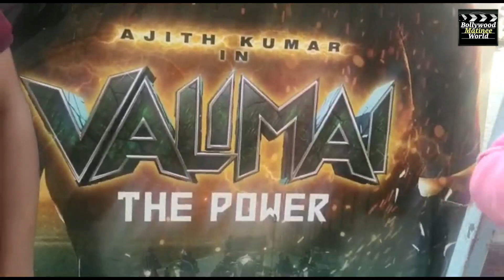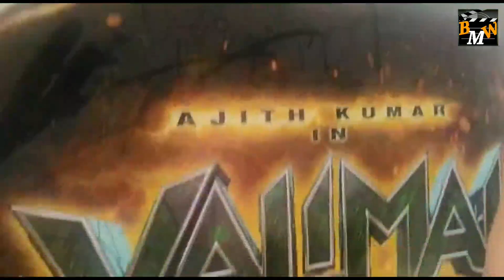Valimai Public Excitement ! Ajith Kumar